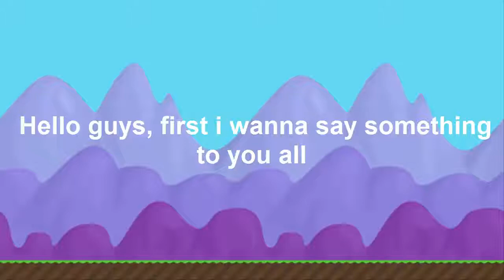Growtopia Selling The World ANGEL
what time is it? oh yes time to make another video :D
Today something special happend :o
there is a war comming, yes a war :o (jk)